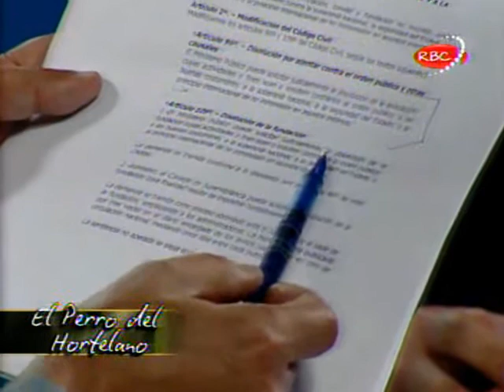Hildebrandt comenta "Ley Anti-ONG" con Ronald Gamarra (El Perro del Hortelano 30-11-08)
"El Perro del Hortelano" 30 de noviembre de 2008 parte 7
Conducción: César Hildebrandt
Producción: Rebeca Diz

César Hildebrandt comenta el proyecto de ley presentado por el presidente Alan García y el Primer Ministro Yehude Simon para desaparecer a las ONG y cualquier entidad que defienda derechos humanos o tenga una postura fiscalizadora respecto al gobierno, como denunció el diario La Primera, para lo cual tiene como invitado a Ronald Gamarra, director ejecutivo de la Coordinadora Nacional de Derechos Humanos.

Emitido originalmente el 30 de noviembre de 2008 en RBC Televisión.